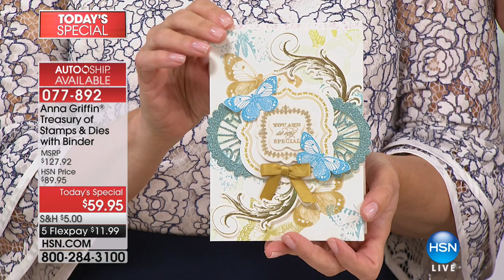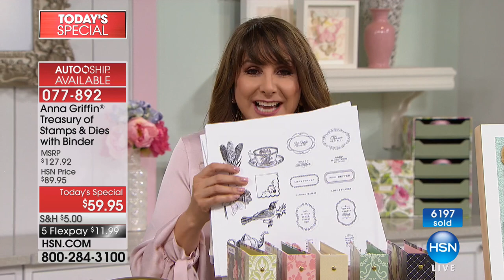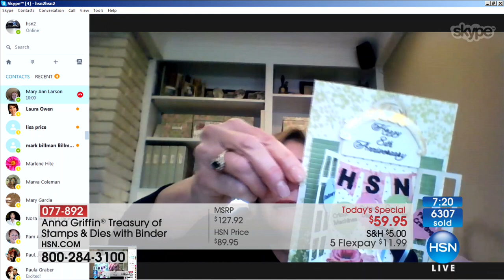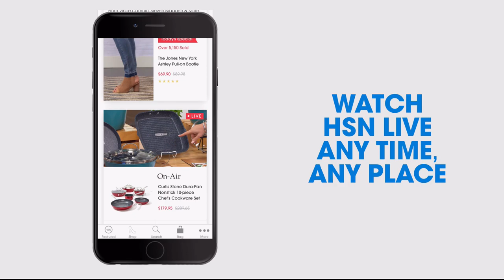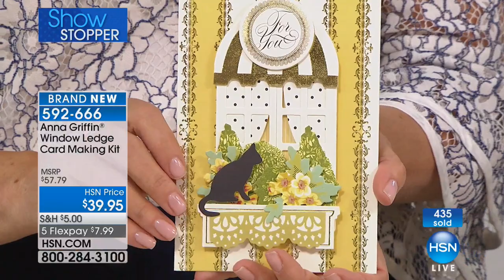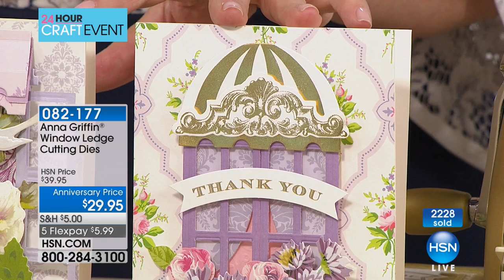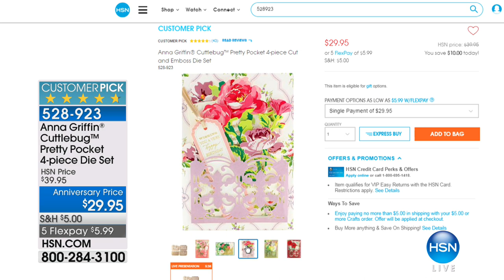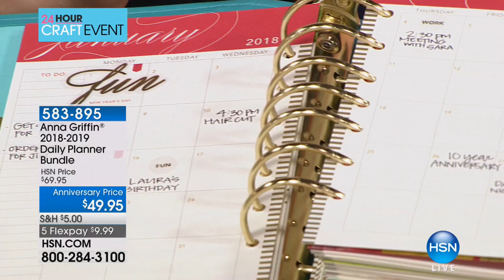HSN | Anna Griffin Elegant Paper Crafting Anniversary 01.10.2018 - 11 AM